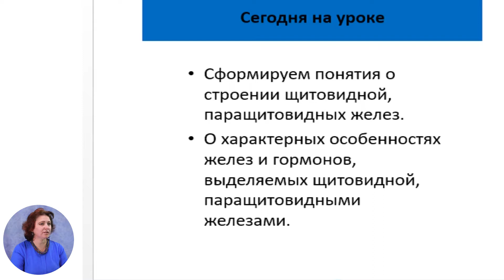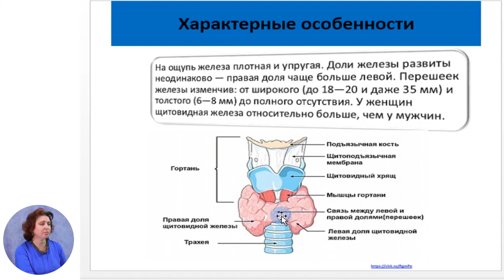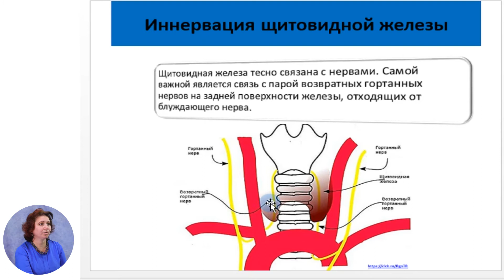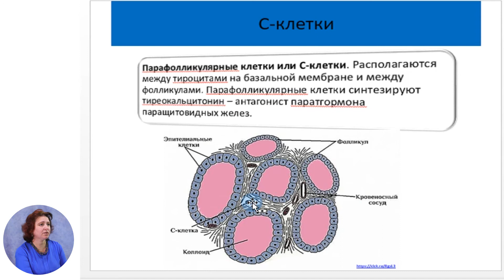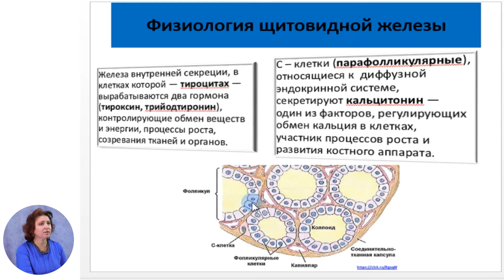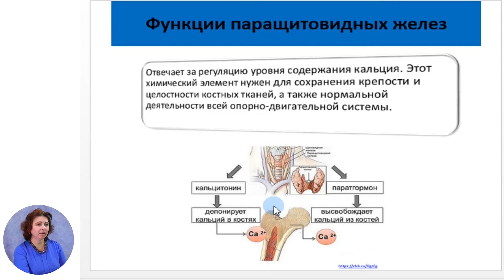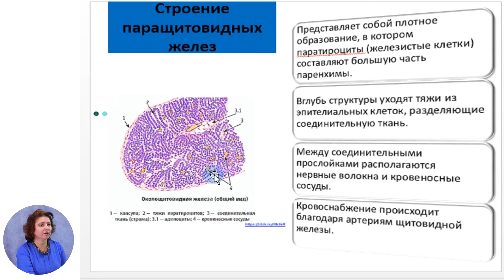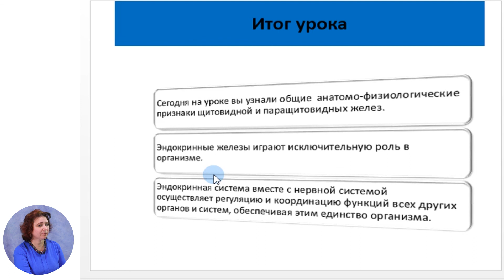Биология, 11-й класс, Строение и функции эндокринных желез׃ щитовидная, паращитовидные железы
Тема: Строение и функции эндокринных желез׃ щитовидная, паращитовидные железы
Учитель: Мамалига Анна
Автор: Мамалига Анна

   22 мая 2020 года Министерство образования, культуры и исследований Республики Молдова и Примэрия муниципия Кишинэу подписали Меморандум о совместной деятельности, касающейся расширения и улучшения качества обучения дистанционно, который облегчит доступ к образовательному процессу в соответствии  со статьей 128 ч.(6) Кодекса об образовании №152/2014.